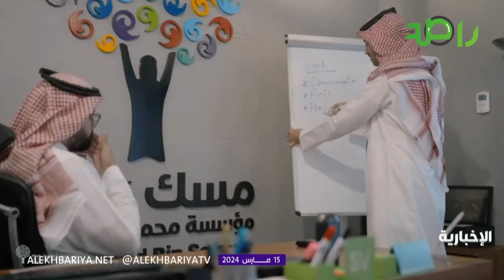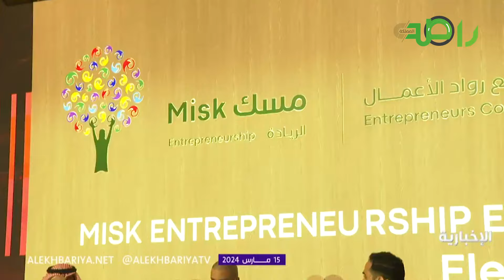الأمير محمد بن سلمان دور ريادي في الأعمال الخيرية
الأمير محمد_بن_سلمان.. دور ريادي في الأعمال الخيرية وفصول من العطاء ودعم للقطاعات غير الربحية